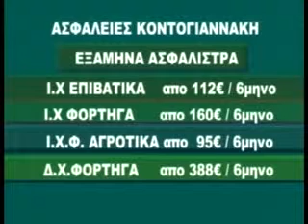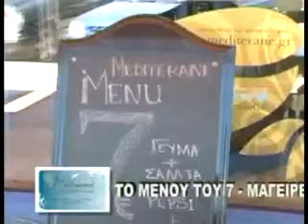21 11 12 ΘΕΛΕΡΙΤΗ ΦΟΥΡΓΙΩΤΗ